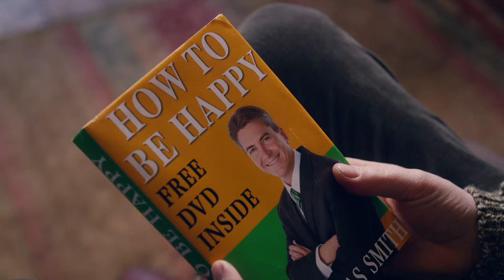TRAILER: Flowers | Watch the full series on All 4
Flowers is the darkly comic story of an eccentric family struggling to hold their lives together. Starring Olivia Colman and Julian Barratt.